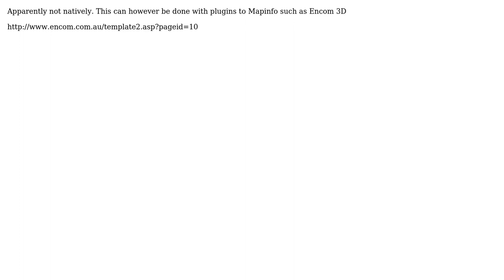GIS: Load LAS files in MapInfo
With thanks & praise to God, and with thanks to the many people who have made this project possible! | Content (except music & images) licensed under CC BY-SA | Music | Images & others | With thanks to user toms user BobJim user Andre Silva and the Stack Exchange Network Trademarks are property of their respective owners. You are responsible for your own actions.